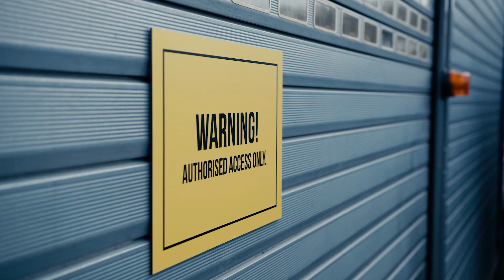BOSCHTESTCENTRE – Ispitivanje otpornosti na udarce sa GLM 50-27 CG Professional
Break testovi jedan su od najvažnijih testova za pokazivanje majstorstva u mnogim stilovima borilačkih vještina. Potrebna im je koncentracija i snaga kako bi prevladali i riješili izazov. Pozvali smo profesionalnog majstora iz Teakwondoa u naš Bosch test centar da testira otpornost na udarce našeg novog daljinomjera GLM 50-27 CG. Ishod nas nije iznenadio. Naši čvrsti mjerni alati preživljavaju i u najtežim situacijama.

Bosch Professional mjerni alati su proglašeni čvrstima.

Da biste saznali više o našim Boschevim profesionalnim mjernim alatima, posjetite